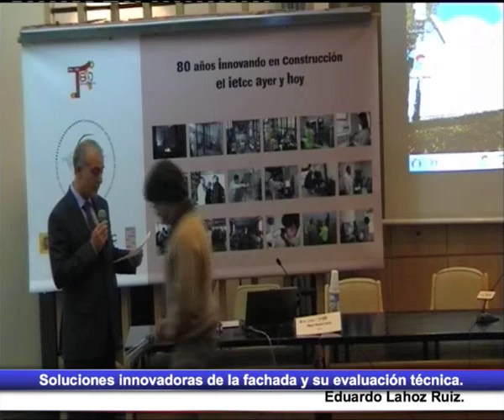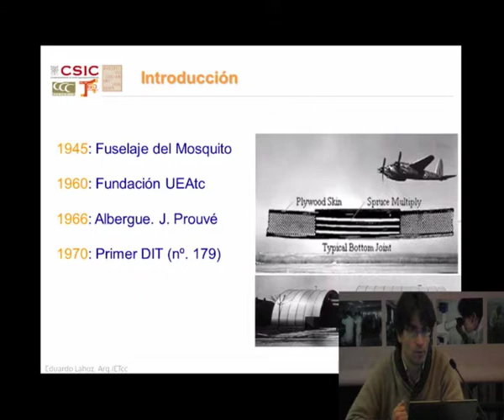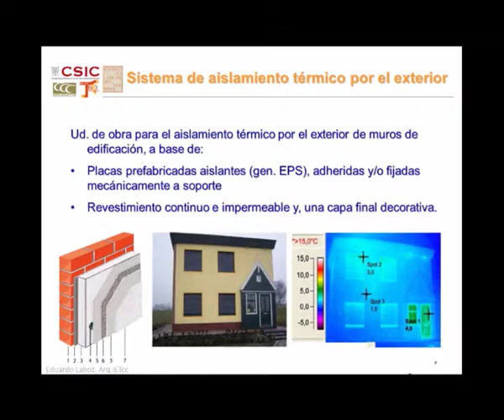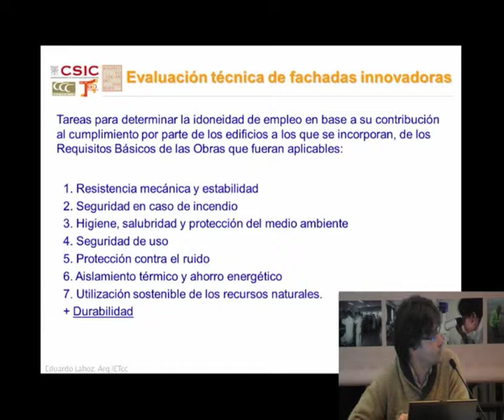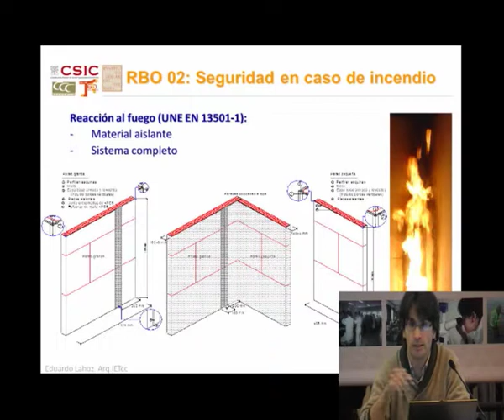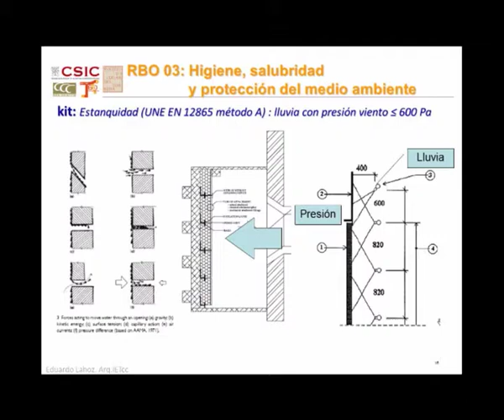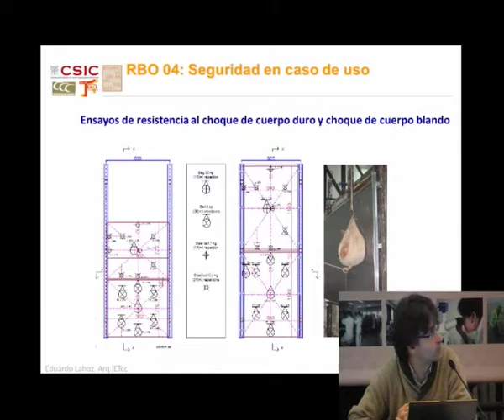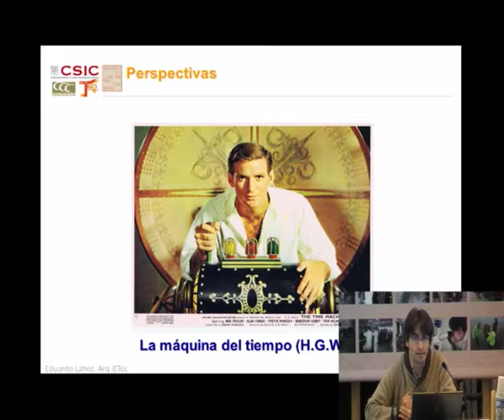Soluciones innovadoras de la fachada y su evaluación técnica y Conclusiones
Eduardo lahoz. IETcc-CSIC

Jose Antonio Tenorio. IETcc-CSIC